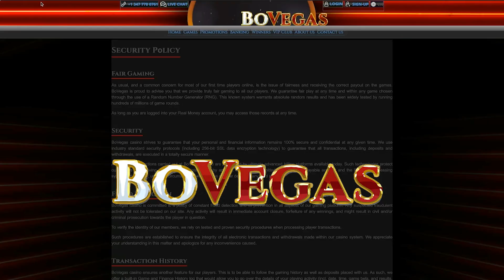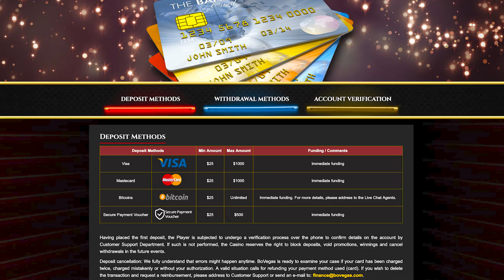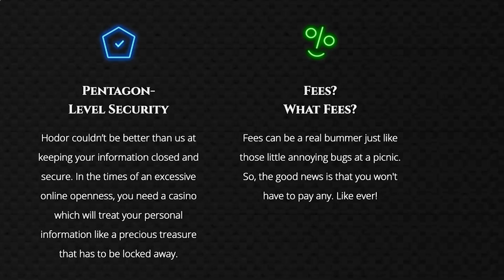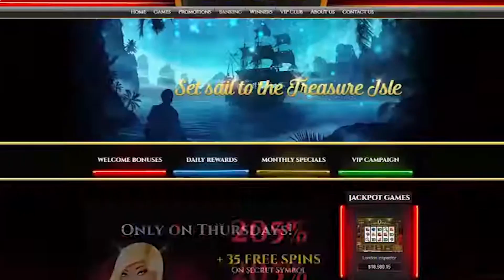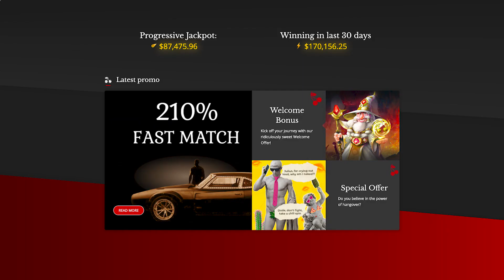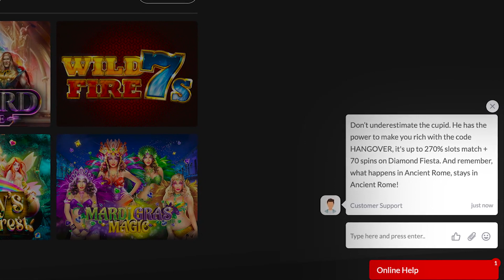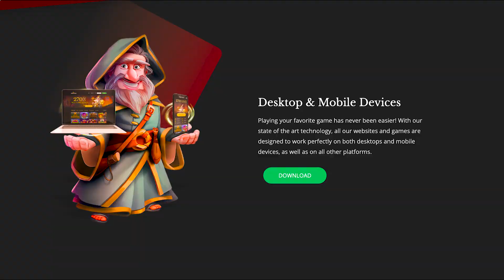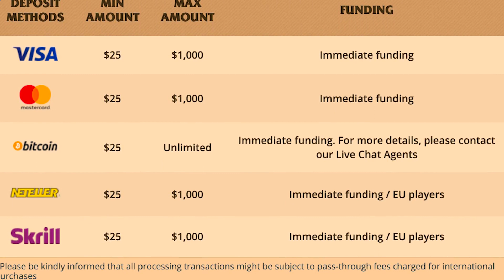TOP BEST ONLINE CASINO SITES IN USA